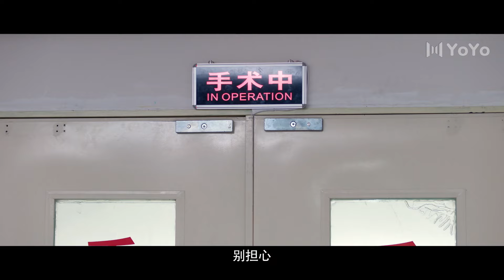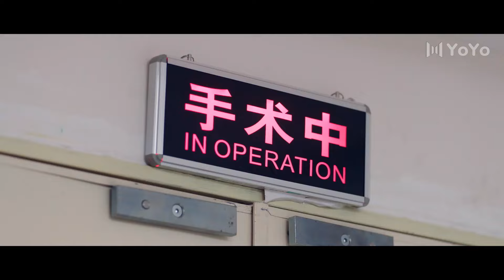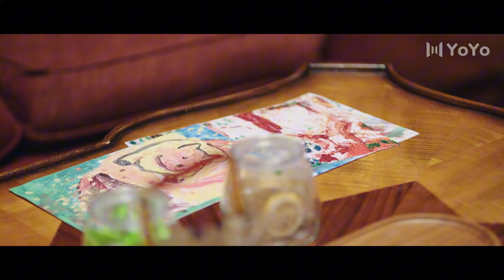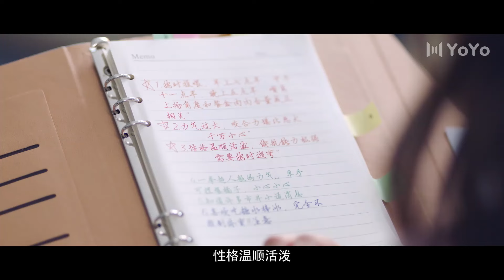《替身影后》11 双胞胎意外交换身份，妹妹摇身一变成当红影后，却与娱记暗生情愫！（郑合惠子、黄圣池）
【剧情简介】姐妹两人一个是大明星一个是普通人，意外换了身份。妹妹萧暮顶替姐姐姚梦归的身份，从一个外卖员摇身一变成为家喻户晓的演员，发现疑点的娱记陈默为了挖掘猛料，便以执行经纪人的身份潜伏在萧暮身边。就在萧暮逐渐适应艺人生活，与陈默渐生情愫之时，姐姐姚梦归意外回归